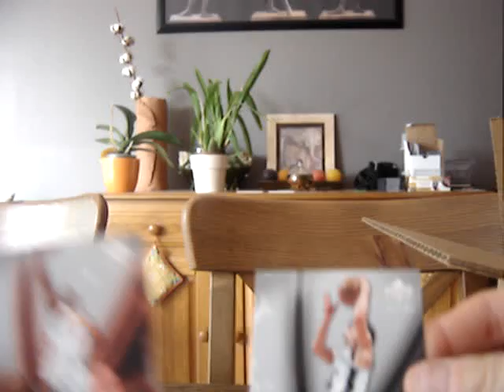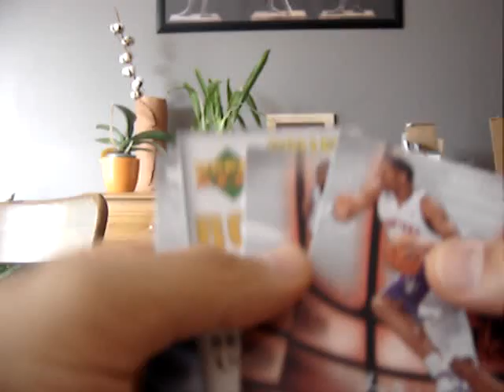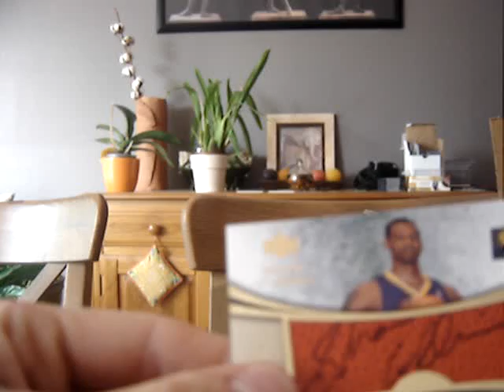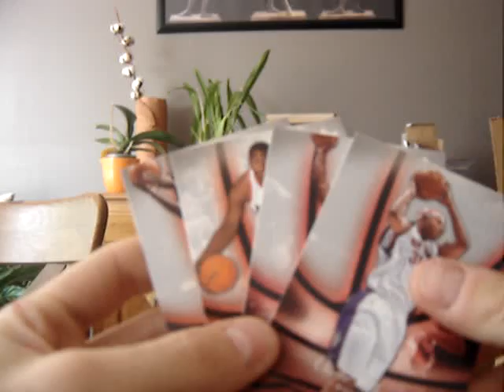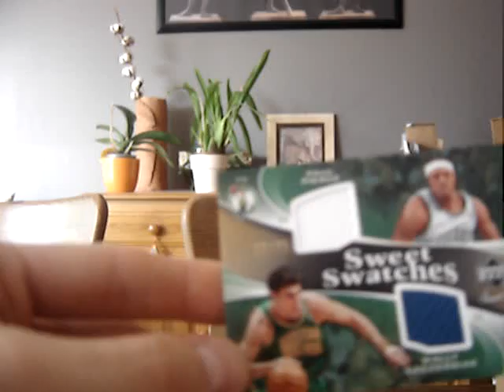CASE SWEET SHOT 0607 BOX3